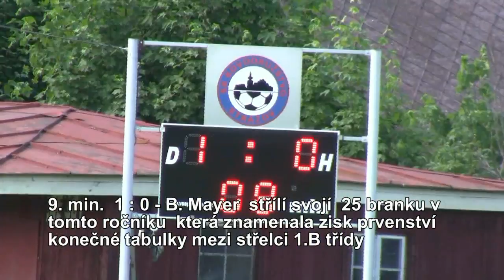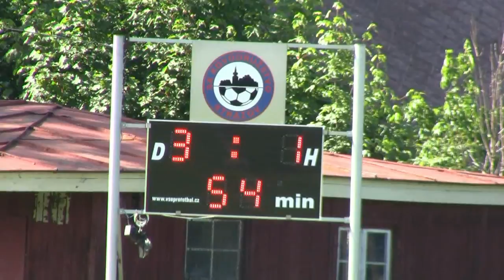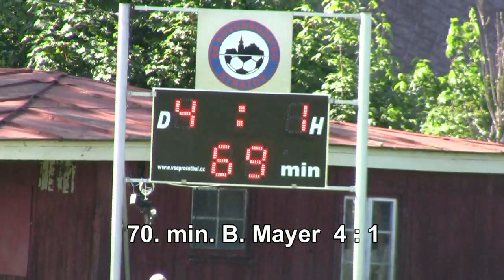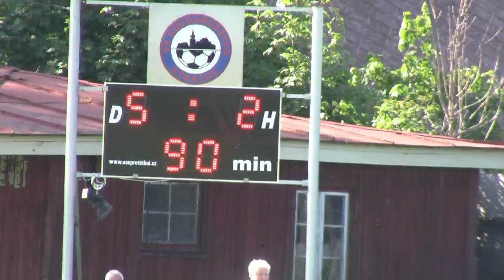Kanonáda B Mayera